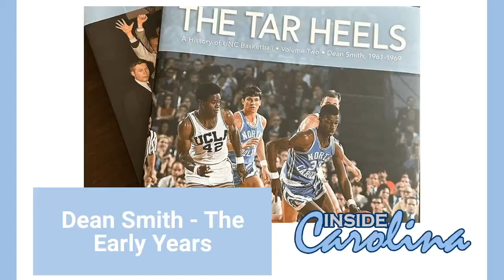Next Level: Dean Smith - The Early Years | Inside Carolina Podcasts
Greg Barnes and Tommy Ashley host author Ron Smith on this edition of Next Level. Smith's newest book, The Tar Heels, Vol. 2, was released in November and documents the first decade of Dean Smith's North Carolina coaching career. Ron shares stories of how this book project became a reality and the painstaking work it took to produce what is an unprecedented look at the Carolina Basketball program.

0:00 - Show begins
1:22 - Introducing Ron Smith and the process
6:07 - Vol 2 - Dean Smith, 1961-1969
8:46 - The never seen before photos
12:49 - Digging Out the Photos
16:12 - Why this book is different?
22:18 - Cunningham the pillar
27:48 - Bob Lewis
32:26 - Breaking ground and Charlie Scott
39:35 - The Shot against Davidson
43:57 - Volume 3 preview

Founded in 1994, Inside Carolina is universally viewed as the authority on Tar Heel sports and recruiting. With relentless, unparalleled year-round coverage, and the largest online community of always-engaged UNC fans, the slogan is true: “There is no offseason at Inside Carolina.”

Inside Carolina is a network partner with 247 Sports and CBS Sports. The Inside Carolina staff is composed of experienced, professional reporters and analysts whose job is to provide readers with objective coverage. It is fully credentialed by UNC, the ACC and the NCAA.